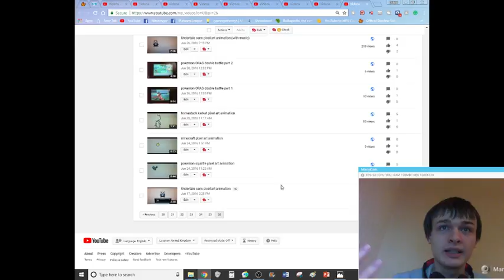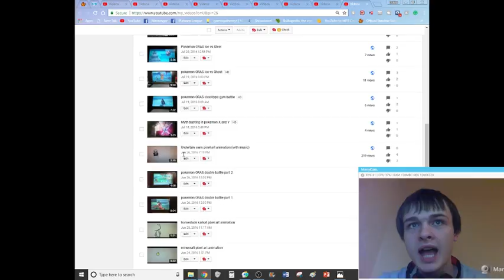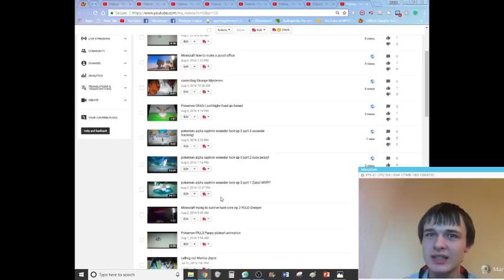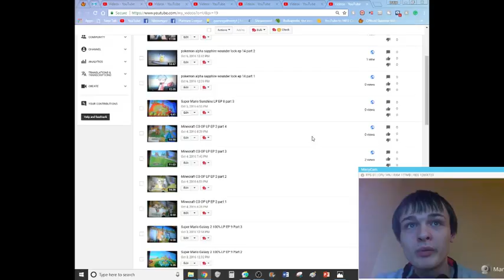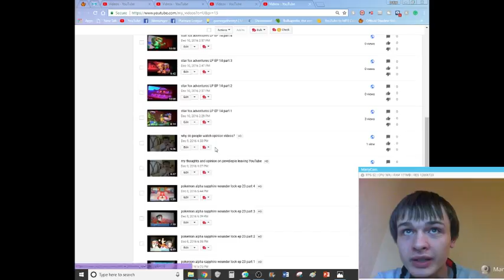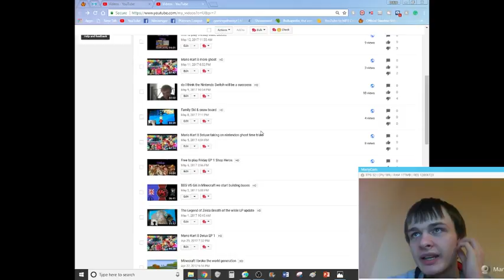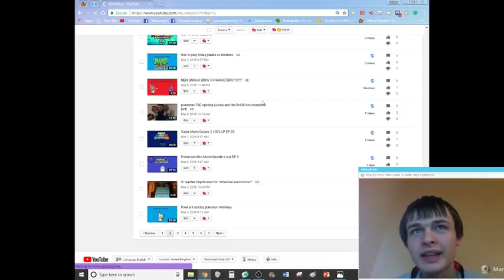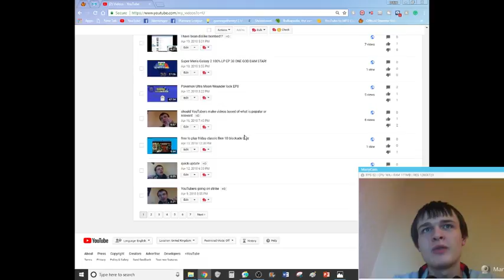looking at my past views